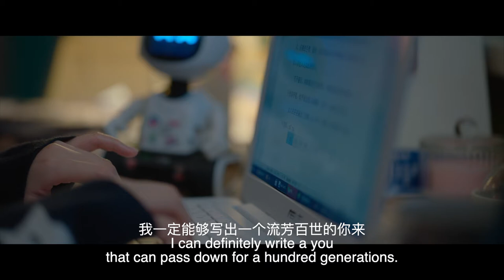【DRAMA SERIES】SEE YOU AGAIN 超时空罗曼史 TRAILER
40 MINS x 30 EPS  | 2021 | HISTORICAL, MYSTERY, ROMANCE, FANTASY

DIRECTOR: WANG FENG
CAST: HU YI TIAN, CHEN YU QI

A movie star from the Republican era encounters a rookie screenwriter from the 21st century. Two people from different worlds cross the boundaries of time and space to start a romantic story of living together.

During the 1930s, Xiang Qin Yu finds himself time travelling to the modern era after getting shot on the filming set. The movie star who is arrogant on the outside but a softie on the inside happens to meet Jin A Yin, an unknown screenwriter who is simple and quick-witted. As they fall in love, Xiang Qin Yu also looks into the shooting incident and the truth behind his fateful reincarnation.